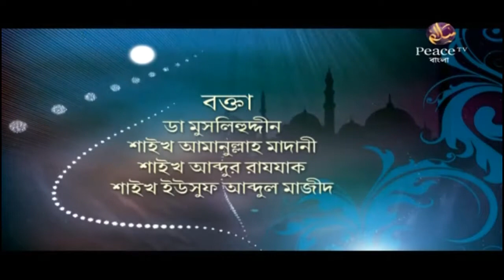ইসলামের আলোকে। অধিকারসমূহ। পর্ব ৮। শাইখ আব্দুর রাজ্জাক বিন ইউসুফ